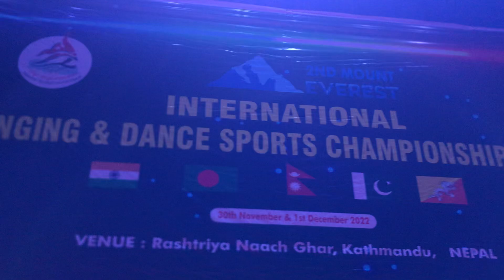International Music & Dance Sports Championship 2022